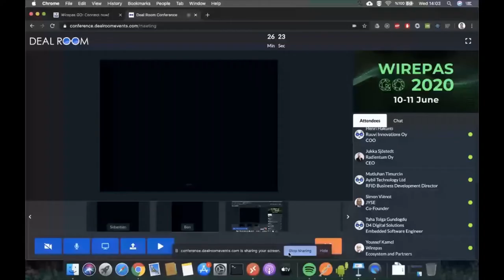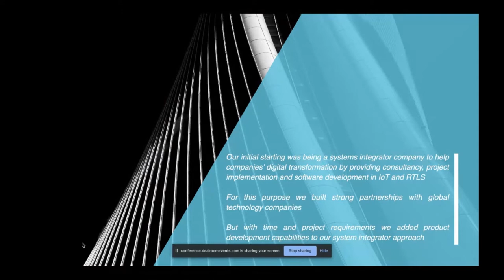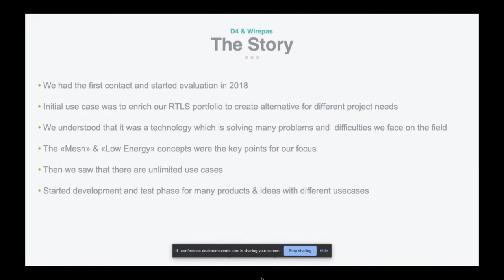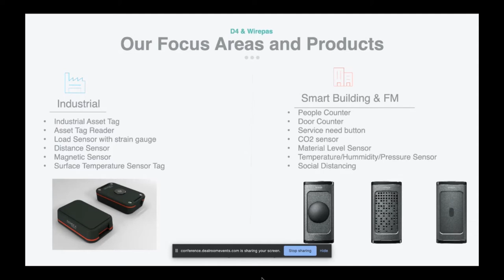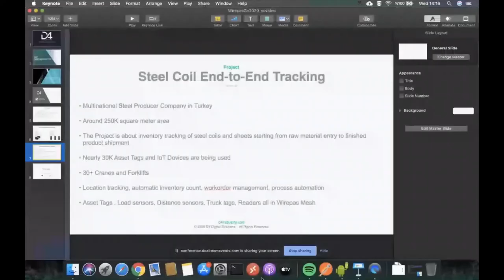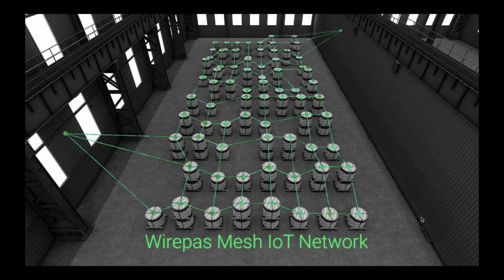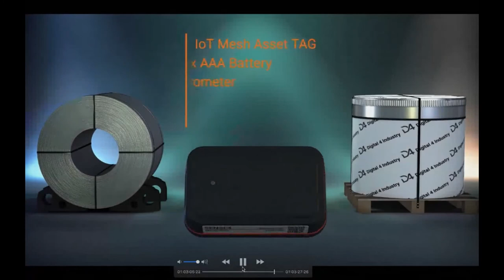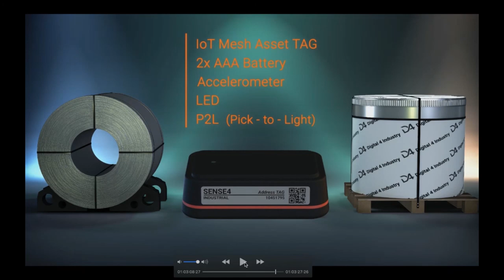D4 Digital - Steel coil end-to-end tracking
Video of the Wirepas GO 2020 online Smart Tracking with D4 Digital Solutions discussing the journey steel coils and how to track throughout the entire journey with Wirepas Mesh.